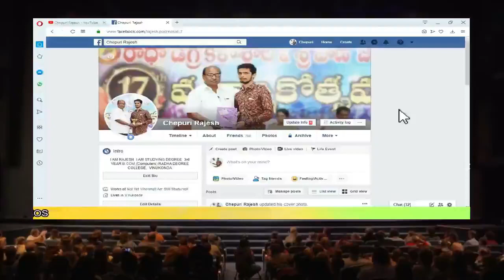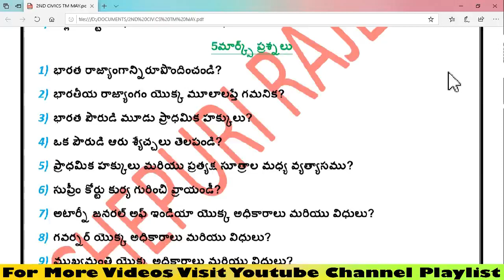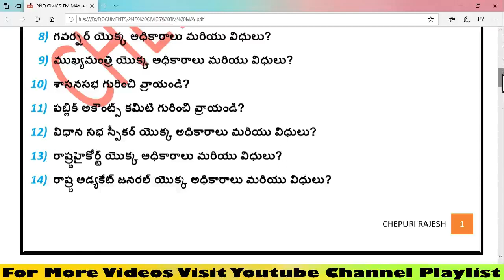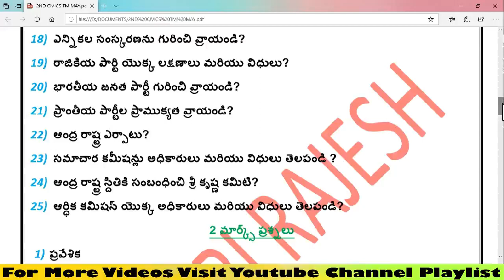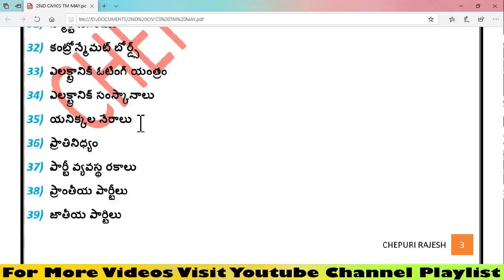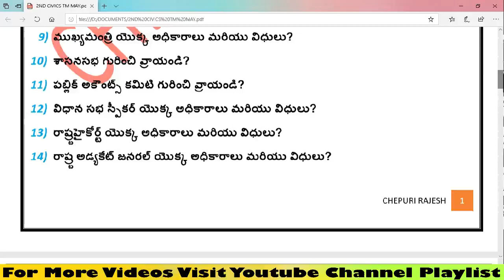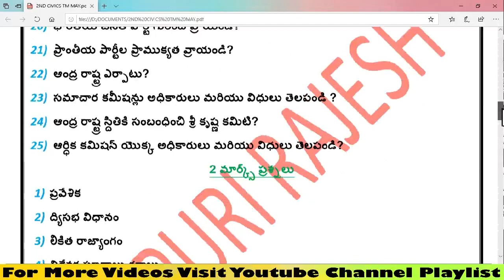2ND YEAR INTERMEDIATE CIVICS TELUGU MEDIUM IMPORTANT QUESTIONS FOR PUBLIC EXAMINATION